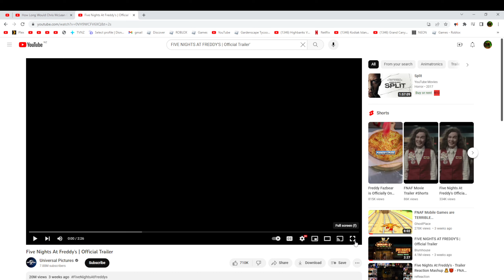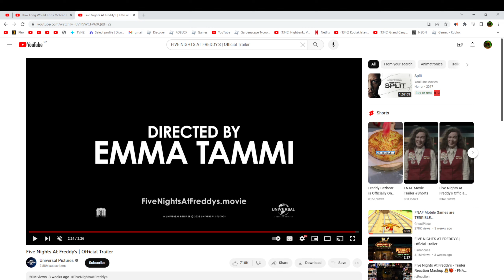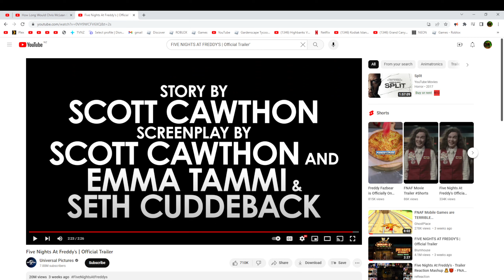i got this add twice 1 day Five Nights At Freddy's | Official Trailer +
credits to the original and  Universal Pictures